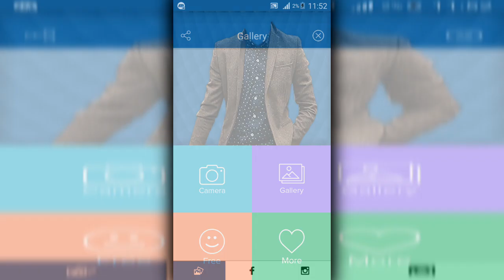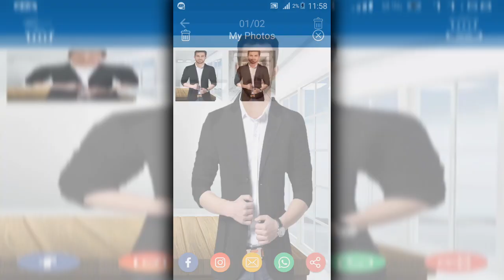Men Fashion Suit Photo Editor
Do you want to make amazing and Stylish Photo Suite with Men Fashion Suit Photo Frames? If you like to dress up games then Insta pic Men Fashion Suit Photo Editor is the perfect alternative without spending money on expensive Suit and dress up yourself easily and make your memories pictures in collage templates, photo in photo and magazine PIP style, collage maker, photo grid and make them unforgettable.